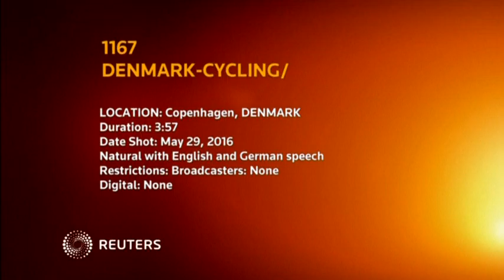Copenhagen inaugurates a 13 km unbroken harbour side bicycle path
Copenhagen inaugurates a 13 km long unbroken bicycle path - the Harbour Circle, around the city's inner harbour - with a big bicycle parade.

SHOWS: COPENHAGEN, DENMARK (MAY 29, 2016)(COPENHAGEN MUNICIPALITY - ACCESS ALL)

1. CITY BIKE LOGO BURNED ONTO THE STREET

2. DRONE VIEW OVER KNIPPELSBRO AND BICYCLES ON KNIPPELSBRO

3. VARIOUS OF BIKE-RIDERS

4. SIGN SAYING "I LOVE COPENHAGEN"

5. MAYOR OF TECHNICAL AND ENVIRONMENTAL AFFAIRS, MORTEN KABELL, AT OPENING CEREMONY/ PEOPLE CHEERING

6. VARIOUS OF BIKE-RIDERS CYCLING ALONG THE HARBOUR CIRCLE

7. (SOUNDBITE) (English) HASSE ROMER, BICYCLE MESSENGER, SAYING:

"When I see and talk to messengers from different places, London, Paris; they have a completely different job, their job is waving in and out of car-traffic, because there is no cycling-lanes, so that's just what you do and obviously then they have like accident rates are triple to the ones we have."

8. VARIOUS OF "BRYGGERBROEN" BICYCLE BRIDGE

9. KABELL CYCLING

10. (SOUNDBITE) (English) MAYOR OF TECHNICAL AND ENVIRONMENTAL AFFAIRS, MORTEN KABELL, SAYING:

"If I want to stop I pull up the hand, if I want to go left I pull out my left hand, if I want to go right I pull out my right hand."

11. VARIOUS OF BICYCLISTS

12. (SOUNDBITE )(English) BICYCLIST ROLAND KIRSBERGEN FROM AMSTERDAM, SAYING:

"Here it's better planed, it's better structured, it's easier to go about in Copenhagen by bicycle than in parts of Amsterdam."

13. (SOUNDBITE) (English) BICYCLIST BESSIE CHU, FROM NEW YORK, SAYING:

"It's nice. It seems a lot more infrastructure is built in and it seems like a lot more relaxed and organised pace"

14. (SOUNDBITE) (German) CARL (STANDING NEXT TO ANDREAS) EKKEHART FROM TRIER, GERMANY, SAYING:

"The architecture is much more geared towards cycling. It follows from the extensive network of cycle paths. It plays a much larger role in Copenhagen than in the example our hometown Trier. I would say that it is significantly better than what we are used to."

15. BICYCLISTS AND PEOPLE ON SEGWAYS

16. BICYCLISTS ON "BRYGGERBROEN" BRIDGE

17. HERBERT TIEMENS, CYCLE POLICY ADVISOR FROM UTRECHT, THE NETHERLANDS, CYCLING

18. (SOUNDBITE) (English) HERBERT TIEMENS, CYCLE POLICY ADVISOR, UTRECHT, THE NETHERLANDS, SAYING:

"These bridges they are gorgeous, they are fantastic to build, they bring people to the water side, to the water front".

19. CIRCLE BRIDGE

20. MAN ON MINI-BIKE AT THE PARADE

21. MINI BIKES AT THE PARADE

22. CYCLIST ANN LOUISE (SURNAME NOT GIVEN) CYCLING ALONG WATERFRONT ON WOODEN BIKE

23. (SOUNDBITE) (English) CYCLIST ANN LOUISE (SURNAME NOT GIVEN), SAYING:

"It's not important that it has to be good looking. It's important to have fun, it's important to take care of yourself be healthy, be happy, be playful".

24. VARIOUS OF RENTAL BICYCLES LINED UP

25. RENTAL BICYCLE TABLET

26. MAN REMOVES RENTAL BIKE FROM ROW OF BIKES

27. (SOUNDBITE) (English) KLAUS BONDAM, CEO DANISH CYCLISTS FEDERATION, SAYING:

"If we want to be the world's best city for cyclist, I think it's quite fair that you have a state-of-the art system of bike share. It's an electric bike, it has a tablet in front with a map built in and a route planner and everything, so it's basically taking cycling to a new level."

28. T-SHIRT WITH A LOGO SHOWING A SMILE AND A BIKE

29. "LITTLE MERMAID" STATUE

30. DRONE VIEW OF HARBOUR BATH

31. DRONE VIEW OF HARBOUR CIRCLE

STORY: Copenhagen on Sunday (May 29) inaugurated the latest addition to its bicycle paths - the Harbour Circle bicycle path.

The 13 kilometre Harbour Circle will be added to Copenhagen's already existing 350 plus kilometres of bike paths.

Certain stretches of the Harbour Circle already have among the highest number of cyclists in the world - every day 41,400 cyclists cross the old harbour bridge Knippelsbro and every day 42,600 cyclists ride down the street Norrebrogade.

New bicycle bridges have created an unbroken cycle path that is expected to increase the number of cyclists even more.

The path features unique bicycle signs, some of which help cyclists hit a "green wave" of traffic signals to make bike-life easier and faster.

Bicyclists from abroad were impressed.

"Here it's better planed, it's better structured, it's easier to go about in Copenhagen by bicycle than in parts of Amsterdam," said Roland Kirsbergen from the Dutch capital which is also famous for its cycling.

"It's nice. It seems a lot more infrastructure is built in and it seems like a lot more relaxed and organised pace," said Bessie Chu from the United States.

"The architecture is much more geared towards cycling. It follows from the extensive network of cycle paths. It plays a much larger role in Copenhagen than in the example our hometown Trier. I would say that it is significantly better than what we are used to," said Carl Ekkehart from Germany.

Bicycle rental shops along Copenhagen Harbour